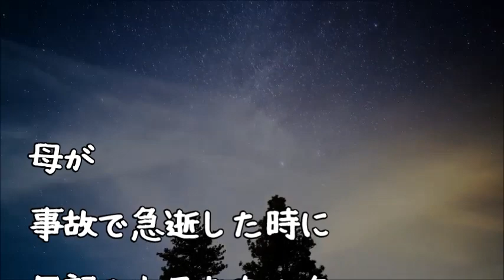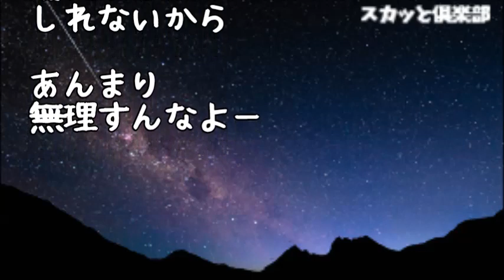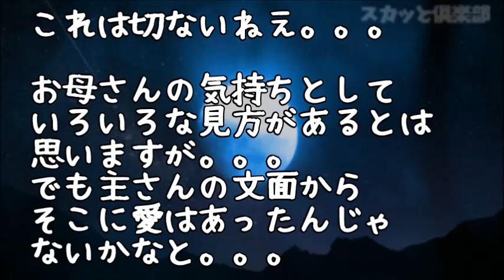【修羅場】母が事故で急逝…私「あれ？これ母の日記だ」その内容に絶句する私…父「母さんが『ノートを見つけたら読まずに捨てて』と言って亡くなったんだが、心当たりあるか？」私「知らない…」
【修羅場】酒乱な父「ひとり捨てていけば離婚してやるよｗ」3歳の俺「男の子のボクが残る！」母や姉たちと離れ父からは○待の日々…そして高３の時に新任女教師が俺の名を呼び泣きながら近づいてきたのだが…

【修羅場】母が亡くなりお焼香の列に義両親がいるを見つけた私「お静かにお帰りください…姑さんには母の最期の別れに同席させたくありませんので…」義父「申し訳なかった」しかし私の怒りはおさまらず…

【修羅場】【修正】姉の婚約者と結納を兼ねた食事会で、運ばれた料理を和やかに談笑しつつ食べてたら…親父が姉の料理に箸を突き立て「一口」と言って姉の魚料理をズタズタに！ 俺「ちょ！？」すると母親も…

【修羅場】父が交通事故で亡くなった…茫然自失の俺と母の前に現れた叔母は、遺産をむしり取っていった…数十年後、従兄「叔母が最期にどうしても話したいことがあると…」末期のガンで助からないらしいのだが…

【修羅場】 再婚した嫁の連れ子を5歳から大事に育ててきたが反抗期になり…娘「あいつ子供作れないんだよ！お母さんがボランティアで結婚してあげたの」俺は娘への愛情が一切残っていないことに気がつ

●引用元
▽記事